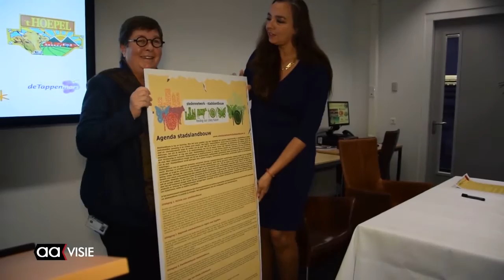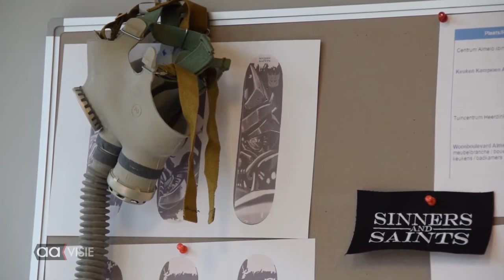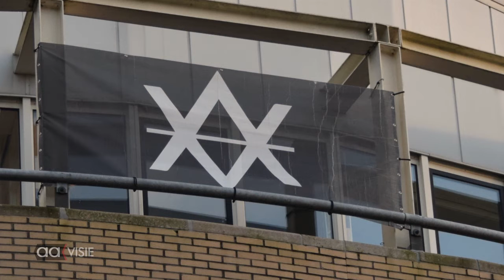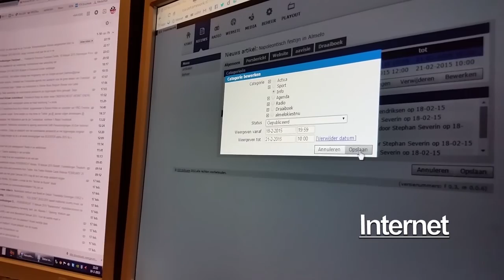Allemaal Almelo week 2, 15 januari 2016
Alex Langius is de nieuwe wethouder na het afleggen van de eed, Reshmie Oogink (Ambassadeur Sportfonds) hoopt als taekwondoka zich te kwalificeren voor de Olympische spelen, het 'zittend boertje' zit er weer, streekproducten hebben nu een certificaat, de directeur van het ROC bespreekt de Almelose politiek en Thomasvaer en Pieternel bezien op historische (kring) wijze 2015 in dichtvorm.